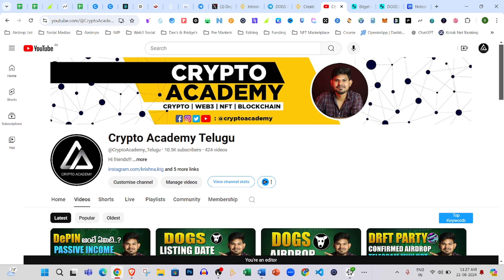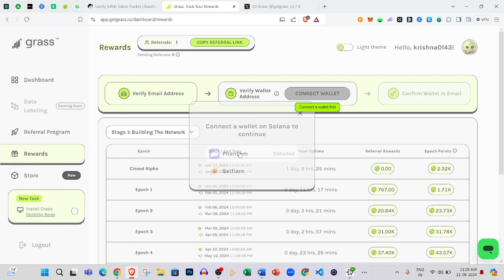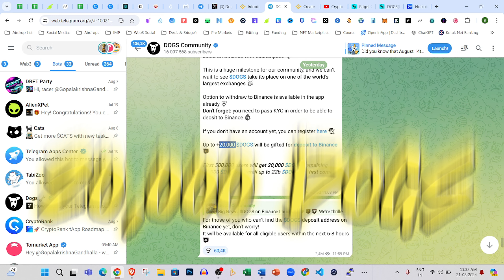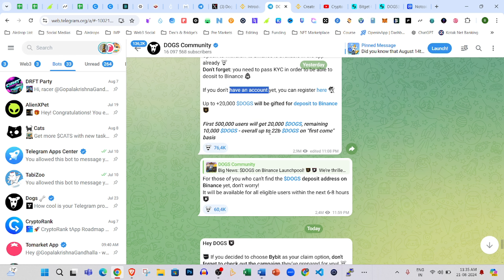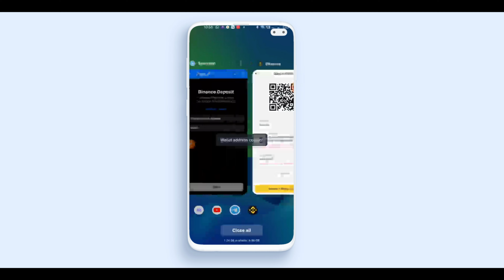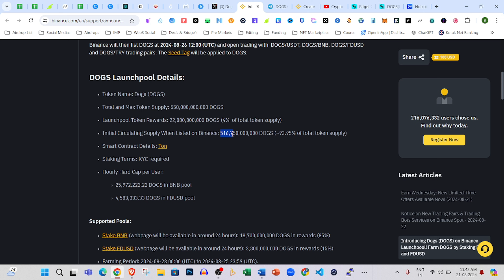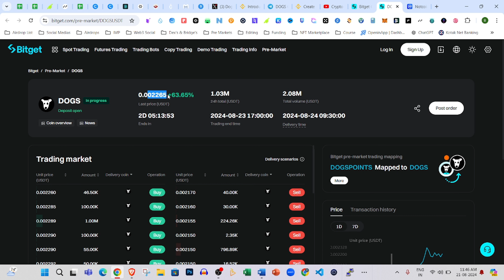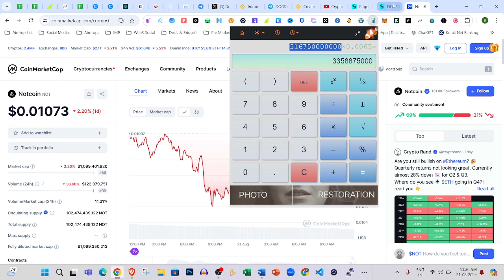Dogs Listing confirmed in Binance in Telugu | Grass Update in Telugu | Crypto Academy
EVERY CRYPTO USER MUST BE HAVE THIS APPS
Indian Exchanges:

how to withdraw cryptocurrency to bank account in telugu,
best cryptocurrency trading app in india telugu,
best cryptocurrency app in india telugu,
best app for cryptocurrency trading in telugu,
how to buy cryptocurrency in telugu,
cryptocurrency telugu badi,
cryptocurrency bbc telugu,
cryptocurrency basics for beginners in telugu,
crypto telugu blur,
crypto telugu bass,
what is meant by cryptocurrency in telugu,
how to buy cryptocurrency in india telugu,
cryptocurrency trading for beginners in telugu,
cryptocurrency ban in india latest news telugu,
telugu crypto channels,
crypto telugu chandu,
cryptocurrency course in telugu,
how to create cryptocurrency in telugu,
crypto telugu consensys,
how to create cryptocurrency account in telugu,
mining cryptocurrency in telugu,
kibo cryptocurrency in telugu,
cryptocurrency trading in telugu,
cryptocurrency details telugu,
crypto telugu daily,
cryptocurrency telugu explanation,
crypto telugu english,
cryptocurrency earning telugu,
cryptocurrency explained in telugu,
is cryptocurrency legal in india telugu,
cryptocurrency for beginners in telugu,
cryptocurrency future in telugu,
cryptocurrency full course in telugu,
how to invest in cryptocurrency for beginners in telugu,
how to earn cryptocurrency for free in telugu